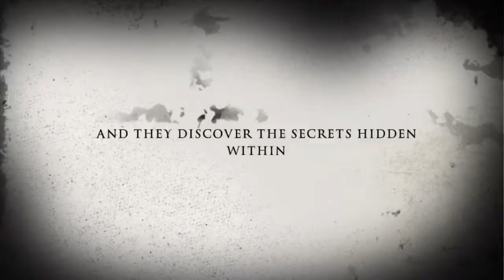Haunted Resort Fiji Trailer